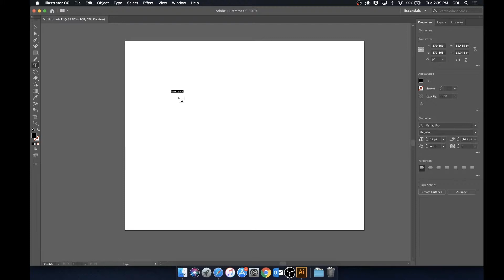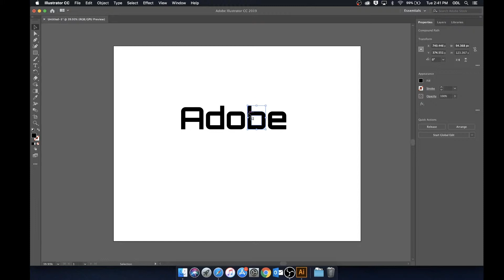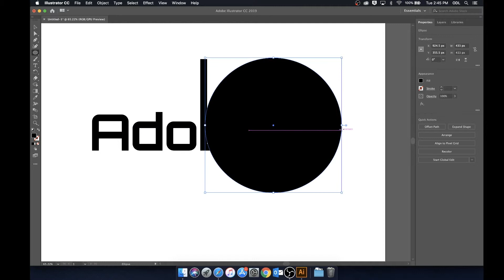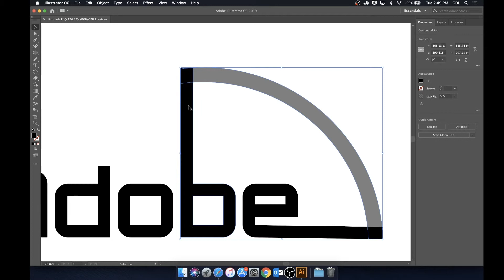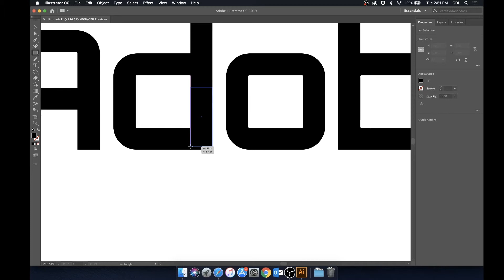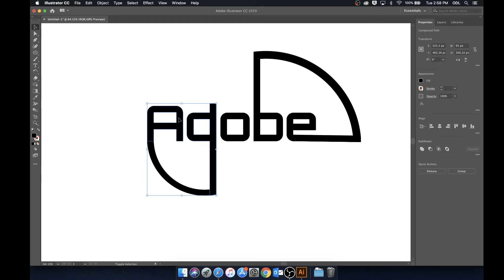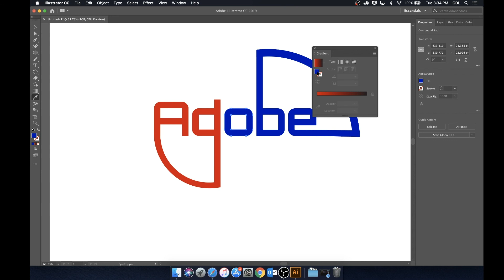Manipulating Text in Adobe Illustrator - Make Shapes/Logos from Words!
How to use text in illustrator to create different shapes and logos.